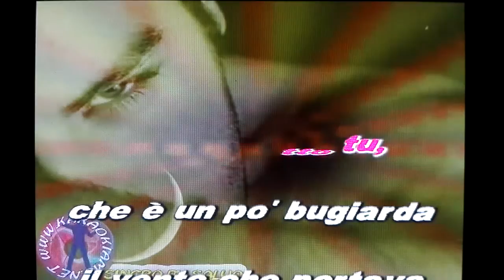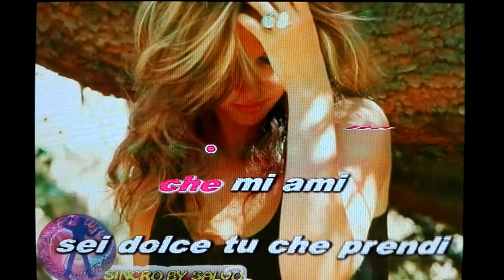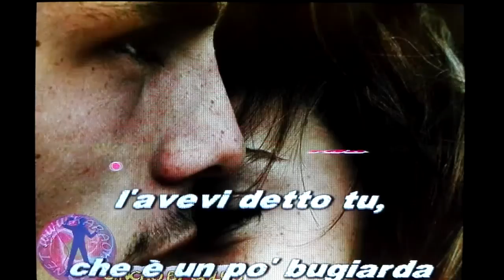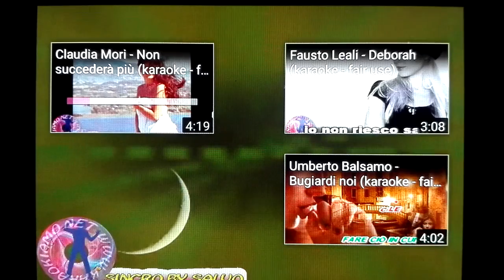FORSE(PUPO)...COVER KARAOKE BY RHINO MEROLA. BEAUTIFUL!!!